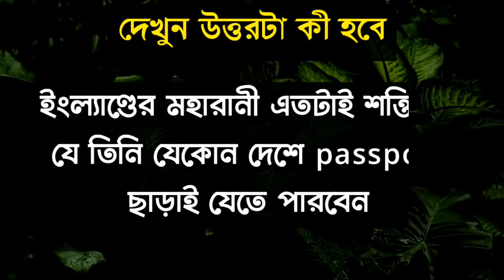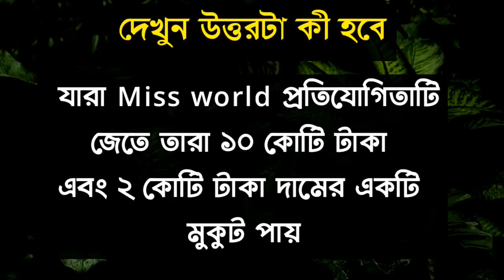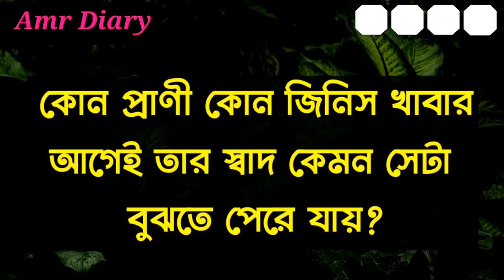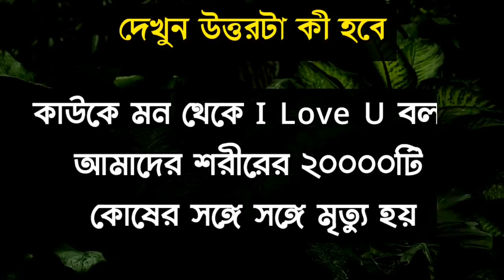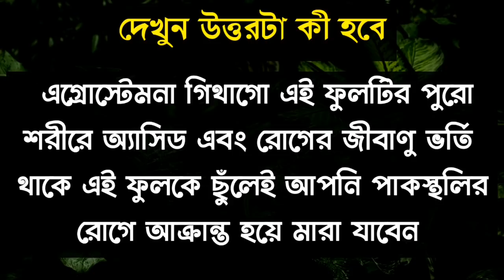Bangla Gk Question and Answer/Bangla Gk/Bangla Quiz/Bengali Gk/Bangla General Knowledge/Gk/Quiz/418